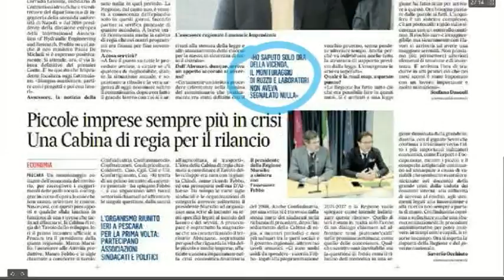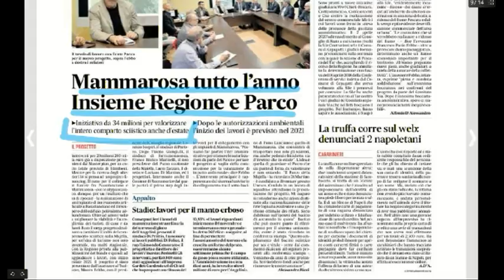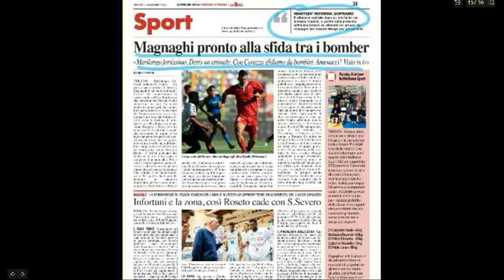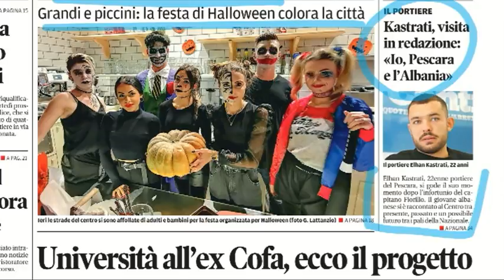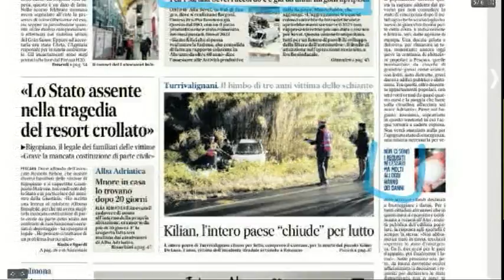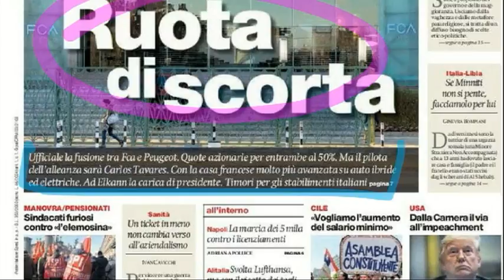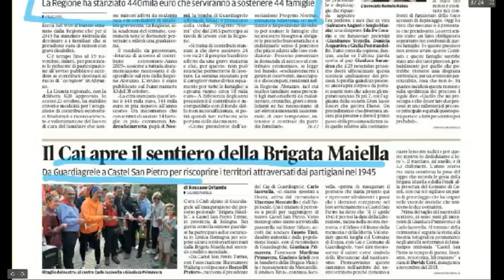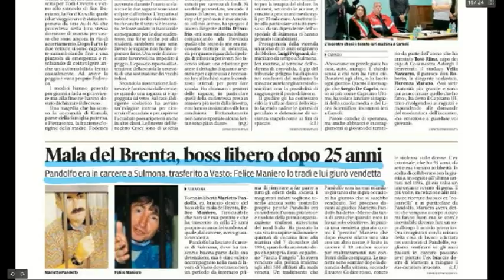Mattino 6 Rassegna Stampa di Venerdì 1 Novembre 2019